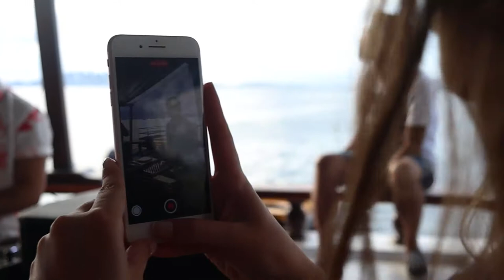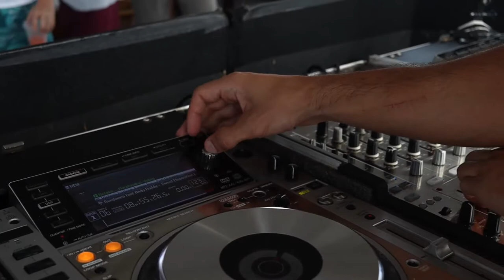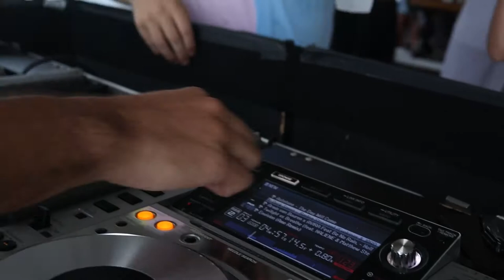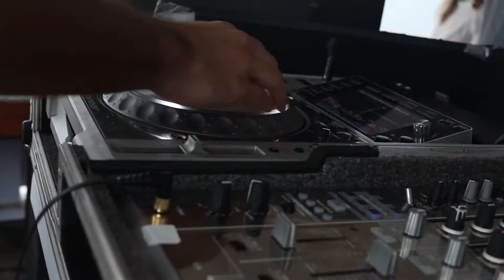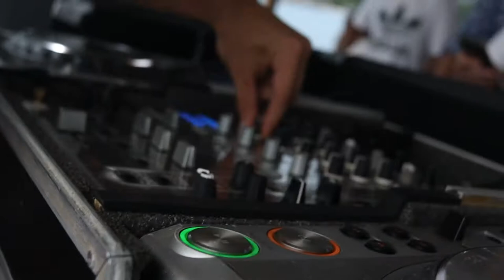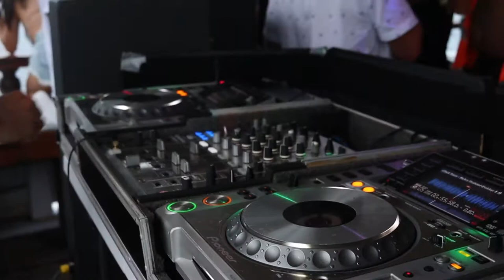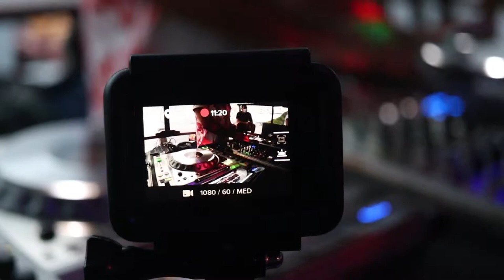Somma - Live From a Pirate Ship in Rio de Janeiro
Somewhere where all the pain faded away and we could dance and smile.

Special thanks to @listenstrom and @lvcaslins for warmup and closing

Movie, sound editing and aerials by: @dropdogrecords